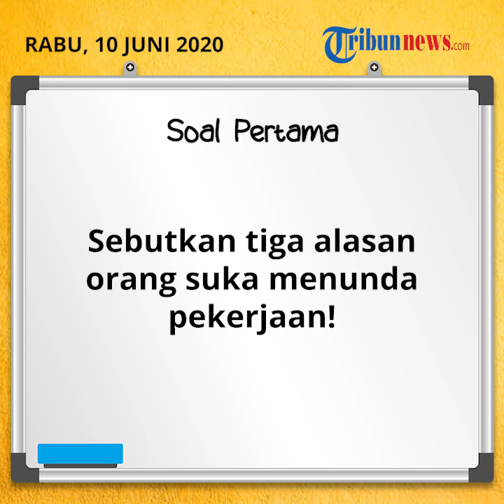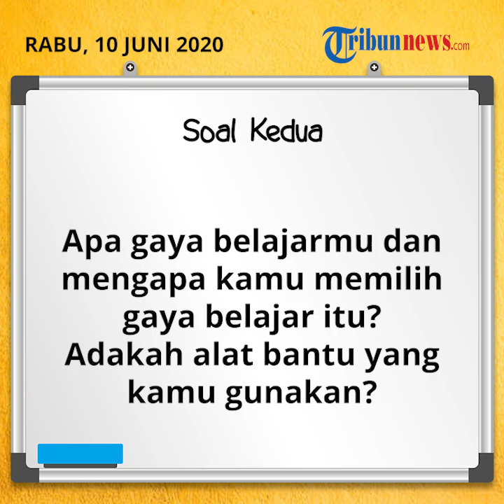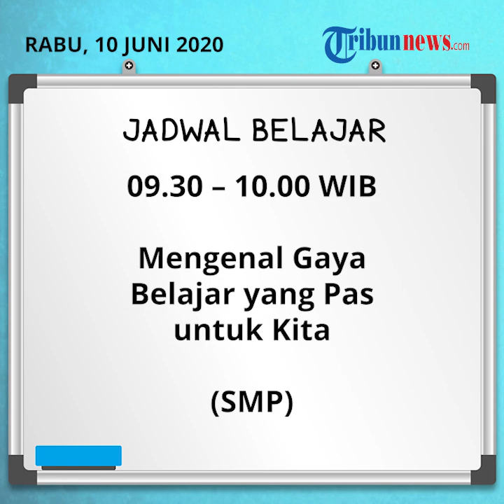Soal Belajar dari Rumah di TVRI SMP Rabu 10 Juni 2020, Mengenal Gaya Belajar yang Pas untuk Kita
TRIBUN-VIDEO.COM - Berikut adalah materi dan soal Belajar dari Rumah di TVRI untuk kelas SMP dan sederajat hari Rabu 10 Juni 2020.

Pada tingkat SMP, materi Belajar dari Rumah yakni Mengenal Gaya Belajar yang Pas untuk Kita

Mengenal Gaya Belajar yang Pas untuk Kita dijadwalkan pada pukul 09.30 – 10.00 WIB.

Berikut pertanyaan atau soal Belajar dari Rumah di TVRI untuk kelas SMP hari Rabu, 10 Juni 2020:

1. Sebutkan tiga alasan orang suka menunda pekerjaan!

2. Apa gaya belajarmu dan mengapa kamu memilih gaya belajar itu? Adakah alat bantu yang kamu gunakan?

3. Apa saja motivasi intrinsik belajar?

Untuk menjawab pertanyaan ini, Kamu bisa menyimak tayangan Belajar dari Rumah TVRI edisi Rabu, 10 Juni 2020 nanti.

Jadwal Belajar dari Rumah di TVRI hari Rabu 10 Juni 2020:

08.00 – 08.30 : Jalan Sesama: Katak yang Menggonggong (PAUD)
08.30 – 09.00 : Belajar Bahasa Indonesia (SD Kelas 1-3)
09.00 – 09.30 : Anak Seribu Pulau: Merauke, Papua (SD Kelas 4-6)
09.30 – 10.00 : Mengenal Gaya Belajar yang Pas untuk Kita (SMP)
10.00 – 10.30 : Tips Menghafal dan Membaca Cepat (SMA)
10.30 – 11.00 : Produktif di Rumah (Parenting)